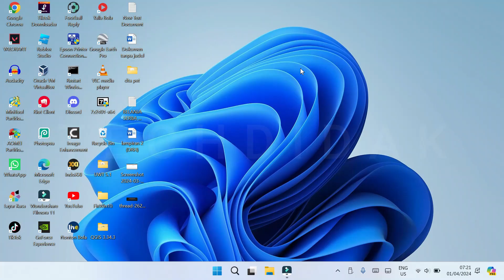How to Change Hotspot Name on Laptop Windows 11